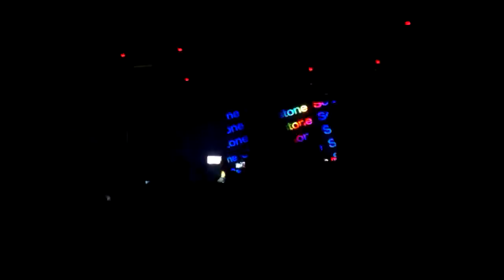Solarstone opens with David Bowie - Space Oddity (Solarstone Pure remix)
Sorry , don't remember the title ...